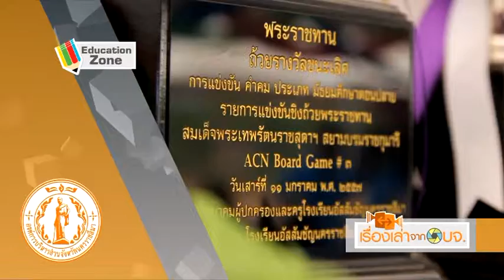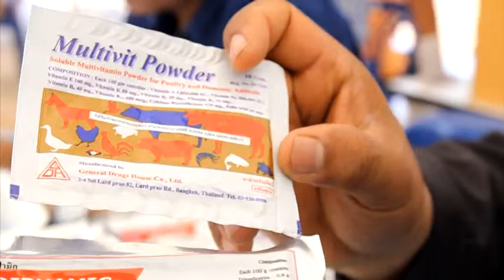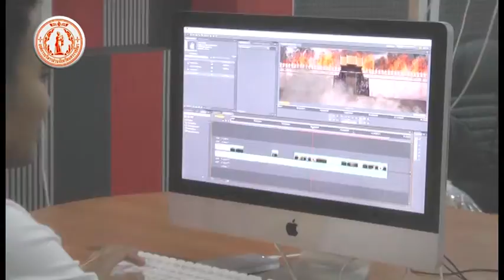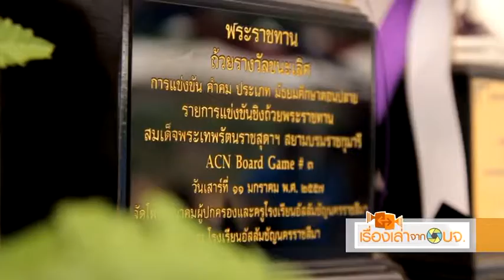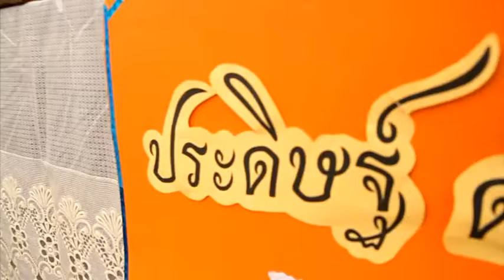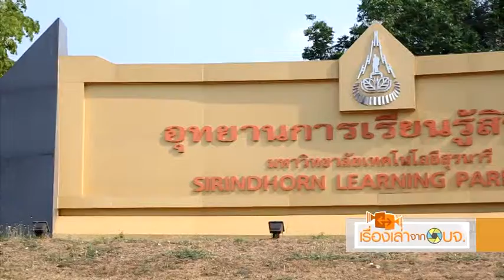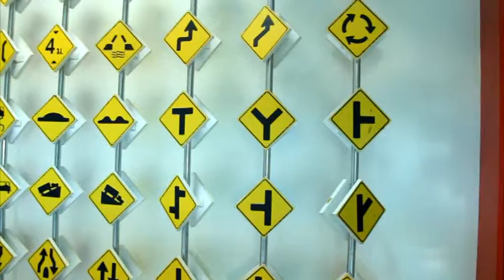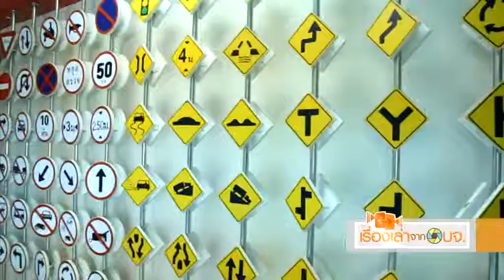รายการ : เรื่องเล่าจาก อบจ.(ปี2) ตอนที่ 10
อบจ.นครราชสีมา